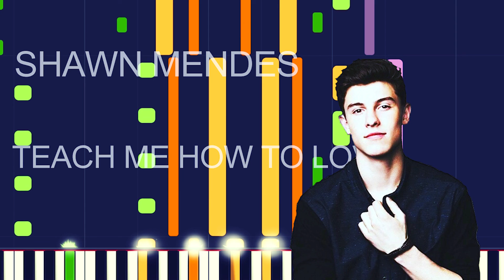SHAWN MENDES - TEACH ME HOW TO LOVE (PRO MIDI FILE REMAKE) - "in the style of"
Full MIDI download specifications:

Reverse Cymbal - 11 notes
String Ensemble - 297 notes
Synth String - 268 notes
Agogo - 50 notes
Accordion - 19 notes
Sweep Pad - 180 notes
Muted Electric Guitar - 767 notes